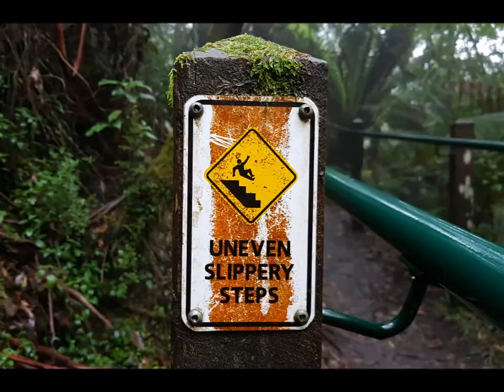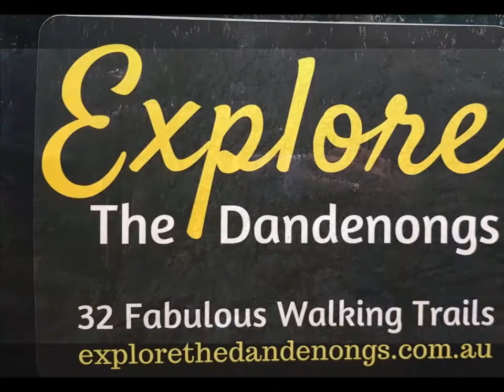Sherbrooke Falls, Dandenong Ranges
Such a beautiful walk with some spectacular trees along the way. It is a fairly short walk and the falls are not huge but the area is simply stunning with numerous other tracks intersecting.
It is easy to use public transport, a train to Belgrave then a walk into the forest is easy to do. Find all the information via the link above.